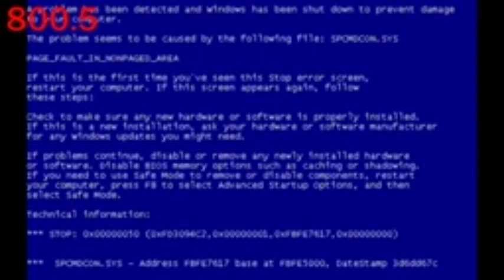Mr Incredible Becoming Uncanny 1178 Phases (Cosmicmeda)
Credits to: @Goldiballybean6422